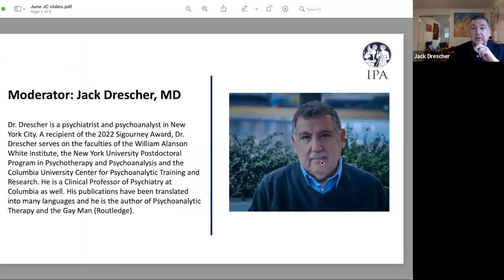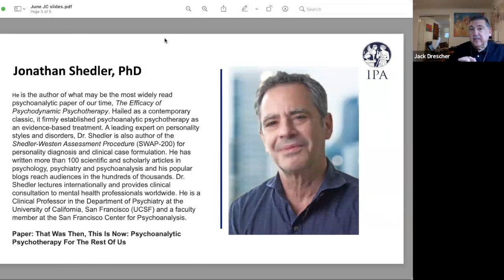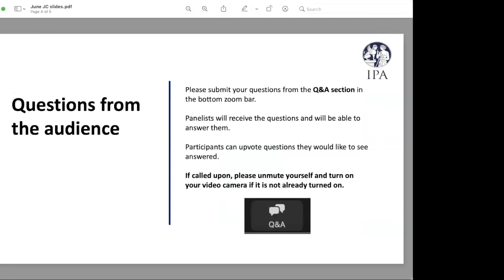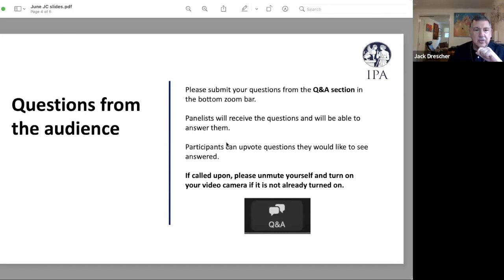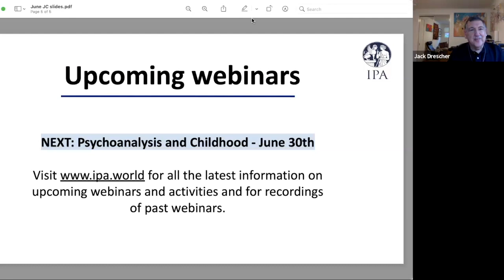IPA Journal Club with Jonathan Shedler Ph.D.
What is the IPA Journal Club?

The IPA Journal Club (JC), moderated by Jack Drescher, MD, is a project of the IPA Communications Committee. It will meet 5-6 times per academic year (September-June) for 75 minutes. Each meeting will be in English and feature a guest author who will discuss with registrants an article they have published.

Paper to be presented:

That Was Then, This Is Now: Psychoanalytic Psychotherapy For The Rest Of Us
Author: Jonathan Shedler, PhD.

Abstract.
Psychoanalysis has an image problem. The dominant narrative in the mental health professions and in society is that psychoanalysis is outmoded, discredited, and debunked. What most people know of it are pejorative stereotypes and caricatures dating to the horse and buggy era. The stereotypes are fueled by misinformation from external sources, including managed care companies and proponents of other therapies, who often treat psychoanalysis as a foil and whipping boy. But psychoanalysis also bears responsibility. Historically, psychoanalytic communities have been insular and inward facing. People who might otherwise be receptive to psychoanalytic approaches encounter impenetrable jargon and confusing infighting between rival theoretical schools. This article provides an accessible, jargon free, nonpartisan introduction to psychoanalytic thinking and therapy for students, clinicians trained in other approaches, and the public. It may be helpful to psychoanalytic colleagues who struggle to communicate to others just what it is that we do.

This paper was originally published in Contemporary Psychoanalysis, the journal of the William Alanson White Institute